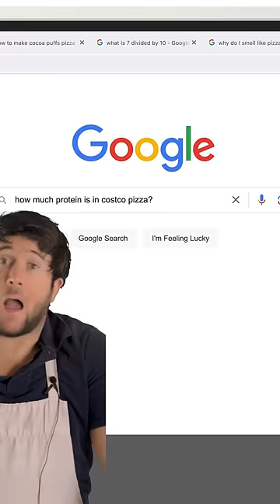Costco Pizza is a PROTEIN Powerhouse?? 🍕